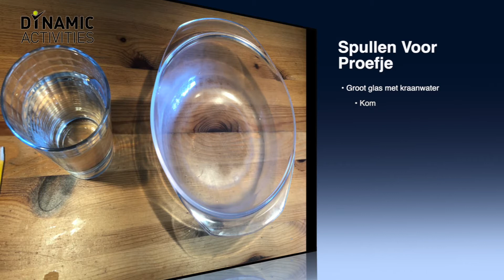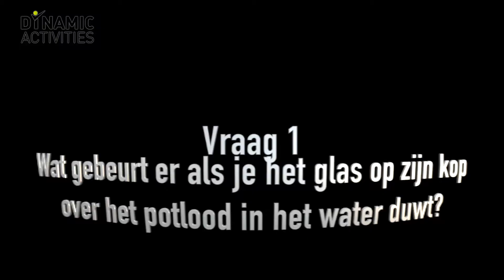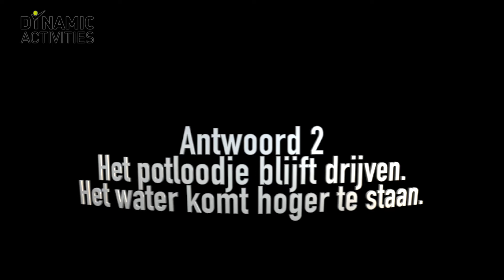Proefjes - Drijvend potlood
Doe je weer mee met een les proefjes? In deze les gaan we kijken of een potlood kan blijven drijven. Veel plezier met de les! Als je vragen hebt, kan je deze hieronder stellen!